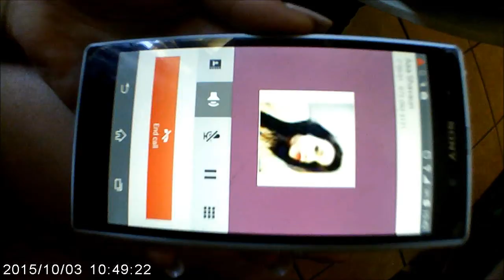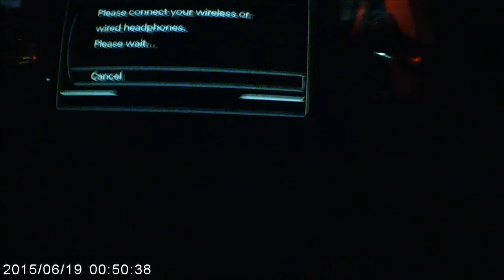Eunice Matric farewell South Africa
How to get ready...
Music by: How Deep Is Your Love Calvin Harris & Disciples